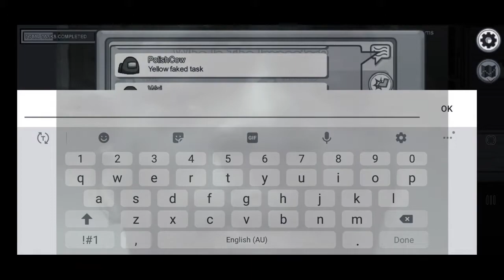Emerald Bros 2020 Rewind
Lets take a look back at what happened this year.